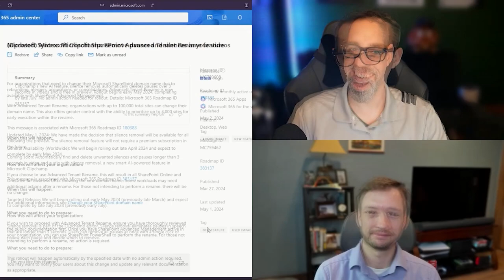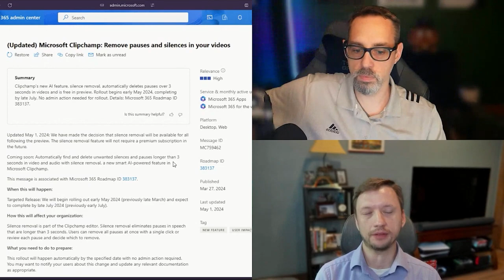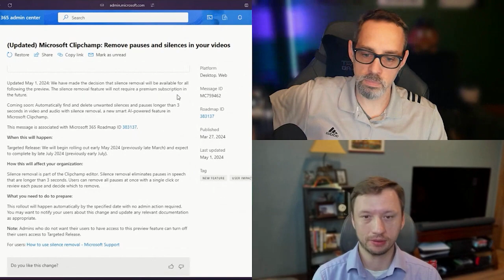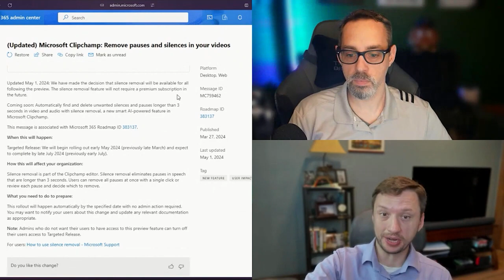Silence and Pause removal using AI in Microsoft Clipchamp | LTP Clips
In our final clip of the week, Chris and Scott discuss the new silence and pause removal tool coming to Microsoft Clipchamp.

🔗 Show Links

📎 Show Feedback

Have a podcast topic or feedback on the channel?  Let us know

More About Virteva

Virteva’s mission is to help companies serve and be served in the age of the Digital Enterprise. Our focus is high touch customer experiences for organizations who require always available, secure, and technology dependent employee support.